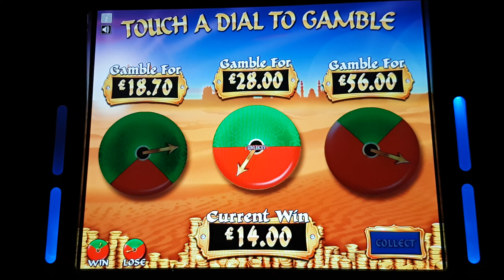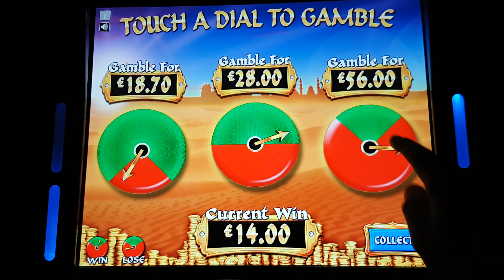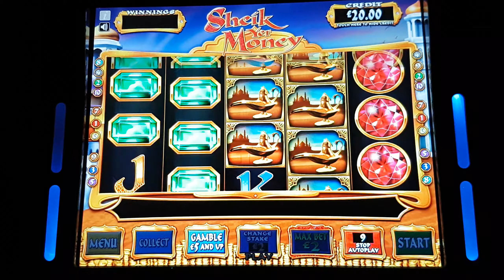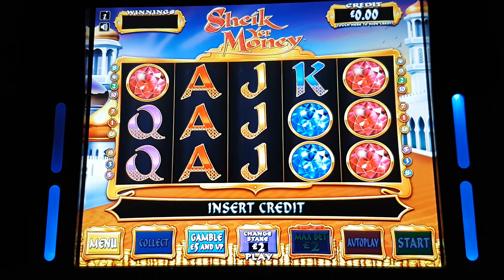£500 Jackpot Sheik ya Money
Sheik ya money gameplay £2 stake

requested by super bar x golden game